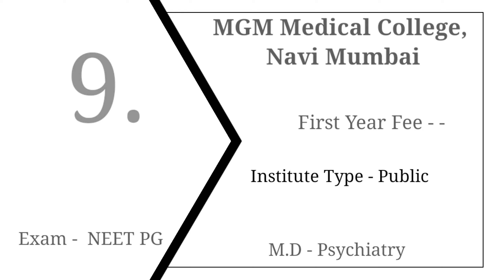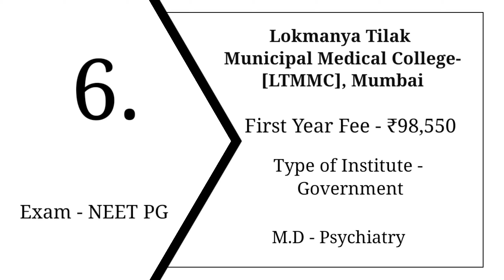Top 10 MD in Psychiatry college in Maharashtra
Hi guys,

Armed Forces Medical College, [AFMC] Pune. ...

Grant Medical College and Sir Jamshedjee Jeejeebhoy Group of Hospitals, [GMCJJH] Mumbai. ...

Seth GS Medical College, [SGMC] Mumbai. ...

Lokmanya Tilak Municipal Medical College, [LTMMC] Mumbai. ...

Mahatma Gandhi Institute of Medical Sciences, [MGIOMS] Wardha.